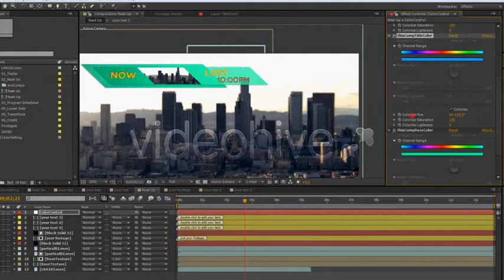After Effects Project Files Broadcast Channel Pack VideoHive